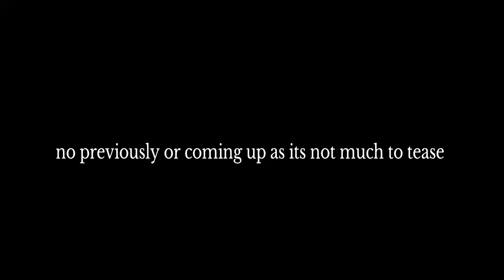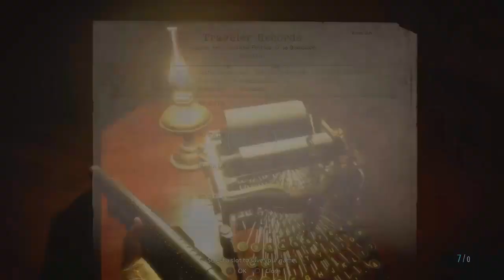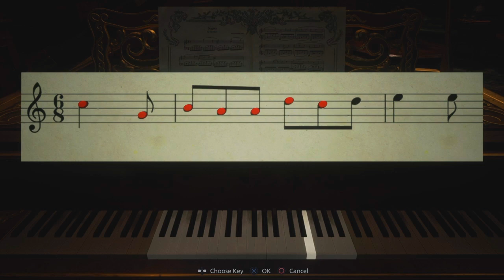Resident evil 8 village playthrough part 6 getting lost in the castle